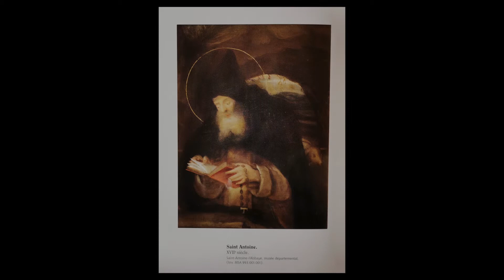Il était une fois ... un Rameau